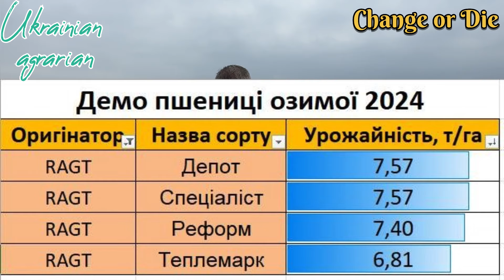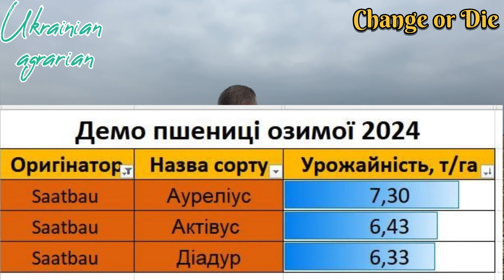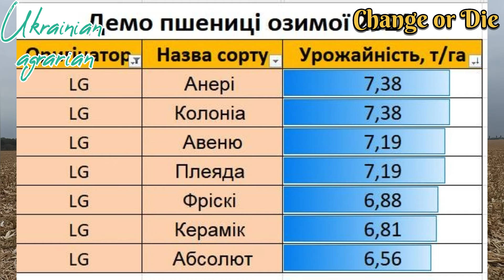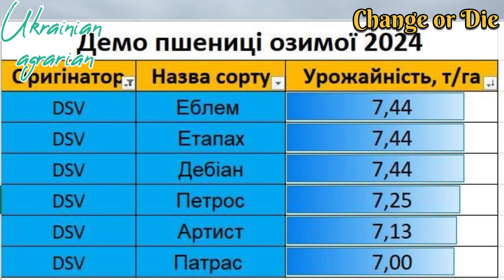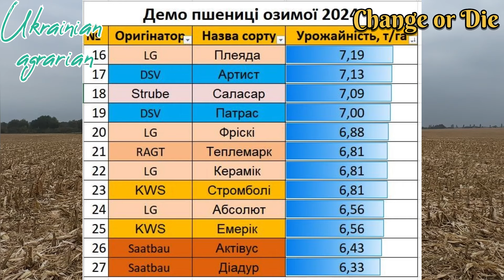Урожайність пшениці на нашому демо в 2024 році